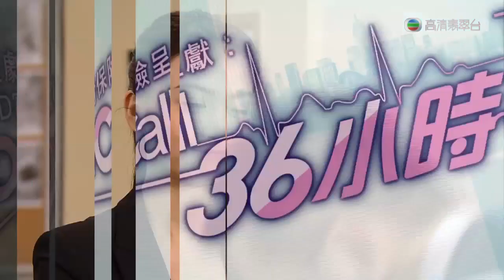On Call 36小時II - 第 23 集預告 (TVB)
TVB劇集《On Call 36小時II》第23集預告 - 炳燦買醉　跌傷昏迷

美雪給炳燦傳電郵，表示自己身為醫生及炳燦的女友，炳燦所做的事全違背了她的原則和立場，彼此背道而馳，已無法回頭，希望以後與炳燦仍是朋友。

文笙從咖啡店看見芊兒在家中彈琴，看得入神。晴樂到咖啡店探文笙，她發現文笙不停看着芊兒，猜出芊兒便是傳聞中與文笙非一般同事關係的向醫生。文笙邀晴樂參加他的家庭活動，晴樂想到各人是為他慶祝生日，而她也樂得與久未見面的曼月一聚。

曼月接慕容衛出院，文笙與芊兒同到來，慕容衛邀芊兒參加文笙的生日會，還提醒她帶禮物。沛聰表示慕容衛歡迎他與曉彤一起參加文笙的生日會，他想屆時宣布與曉彤拍拖。

芊兒親手畫了一個面譜送給文笙作生日禮物，晴樂表示過去希欣母親曼晨畫了很多面譜給文笙，希欣卻謂從沒見過面譜，曼月不悅的表示面譜都被她扔了。晴樂與曼月聊天，說出曼晨生前對文笙的愛與包容，更透露自己當年與曼晨同時愛上了文笙。

咖啡店員工想扔掉裝修時留下來的一箱雜物，文笙在箱中發現一張CD。文笙回辦公室時，看見正在彈琴的芊兒與希欣，彷彿看見亡妻當年教小希欣彈琴一樣。曼月問文笙是否喜歡了芊兒，文笙指芊兒也像妻子一樣送他面譜，也彈奏曼晨最喜好的樂曲夢中的婚禮。曼月鼓勵文笙若對芊兒有感覺，便應勇敢承認，並徹底的去愛。

文笙上門找芊兒，開門的卻是曉彤，文笙看見芊兒與阿輝的喜帖，曉彤表示芊兒為了一個告別儀式而外出。芊兒流着淚為阿輝彈奏夢中的婚禮時，突然看見阿輝，但上前看清楚卻是文笙，文笙也彈奏起芊兒所彈的樂曲，芊兒奇怪文笙怎會知道這曲。

文笙把雜物箱找到的CD交給芊兒，芊兒指那張碟是她為阿輝燒錄的。文笙說出芊兒所彈的歌曲是她亡妻最愛的，而芊兒多晚以來彈奏此曲時，文笙也有留意。芊兒感到文笙與阿輝一樣不想她孤單一個，也一直守護着她。

芊兒接到醫院來電，立即趕回去，蘇醫生表示凡星的情況很有可能已肝衰竭，芊兒更目睹凡星吐血。芊兒問凡星親母為何不能捐肝給凡星，對方表示自己是乙型肝炎帶菌者。

Amber回美國前，多謝炳燦在她患病期間沒有放棄她，她又鼓勵炳燦追回美雪。炳燦買醉，突然接到紫婷來電，才知美雪要往英國，數月後才回來，他欲趕往機場找美雪，卻失足跌下樓梯昏迷。

炳燦送院後，一健與子妤不約而同促炳燦哄美雪回來。子妤一連收到三個她醫過的病人的道謝，她認為是一健故意安排的，一健否認。

一健拿出刊登了韻琴徵文比賽獲冠軍的報章，韻琴公開在文章中多謝子妤。一健帶子妤到一個有天使石像的公園，並借攝影角度拍出一張子妤像天使一樣的照片，指子妤是他的天使，一直守護着他。

一個曾換心瓣的病人阿滿與皓德打招呼，子妤認出阿滿是當日她想逃婚時鼓勵過她的人。而阿滿的太太臨終前的一段日子，因得到一健的悉心照顧才能安詳的離世，所以阿滿相信一切都有因由.

[LIKE 我 TVB Facebook page 緊貼各劇集及藝員動態]